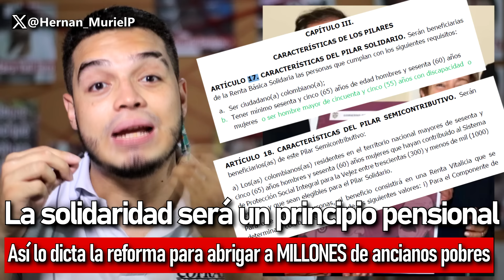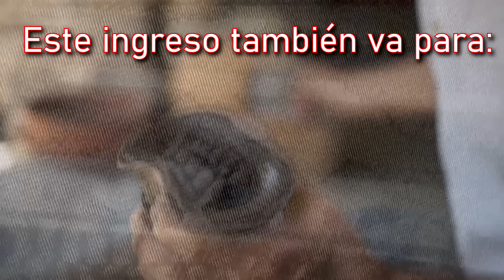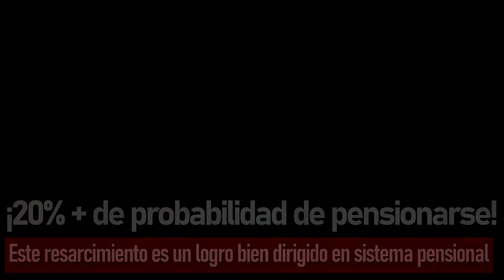INCREÍBLE: Hasta Duque apoya la reforma pensional de Petro, aquí de sus 5 PUNTOS q cambiarán el país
EL PUNTO #5 AL MINUTO 6:59 HASTA LOS URIBISTAS LO CELEBRARON || ¡Se van a quedar sin herramientas para rob4r nuestras pensiones! Es momento de pisar el acelerador, pueblo. Llegó el momento de dignificar la vida de nuestros viejos y viejas en Colombia. Exijamos al Congreso que apruebe la reforma lo antes posible. Me da simplemente nostalgia hacer un video de estos… cuán bastante le hubiera servido a mi mamita Luisa esta reforma pensional cuando estaba en vida. Que la pobreza no siga siendo el común denominador del fin de nuestras vidas en Colombia

DUQUE APOYA LA REFORMA: 0:00

PUNTO 1: 2:13

PUNTO 2: 3:27

PUNTO 3: 4:32

PUNTO 4: 5:45

PUNTO 5: 6:59